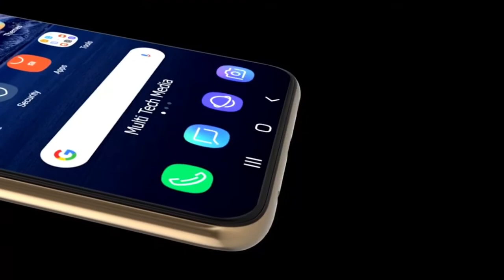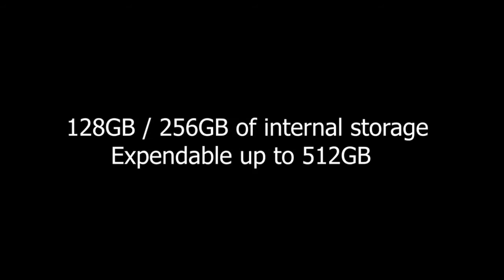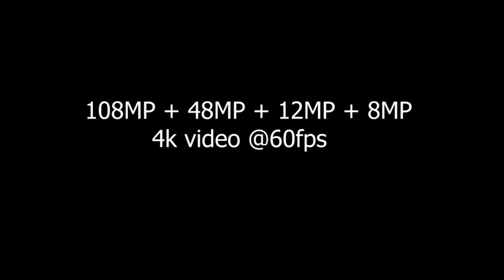Samsung Galaxy M52 Release Date, Price, 7500mAh Battery, Features, Specs, Camera, First Look